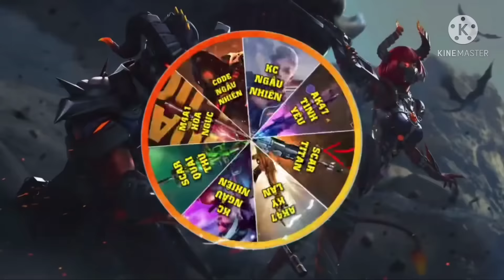[ TOP. 1 Raz ] - Hướng Dẫn Trang Bị Phù Hiệu Bảng Ngọc Chuẩn Nhất Cho Raz Mùa 18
✅ CẢM ƠN CÁC BẠN ĐÃ THEO DÕI CLIP

✅ KẾT BẠN GIAO LƯU LIÊN QUÂN NHÉ

✅ Nguồn Nhạc